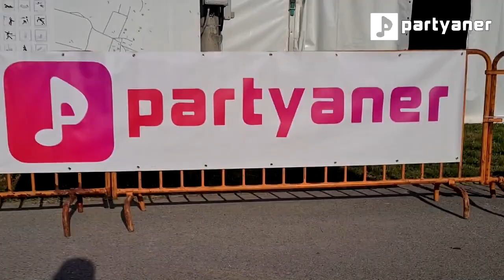Brkovi - Mega bikers susret No.17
Snimka koncerta Brkova na Mega bikers susretu u Slavonskom Brodu, petak 13. svibnja 2022. godine.

Let's get the party started! 🥳🎉